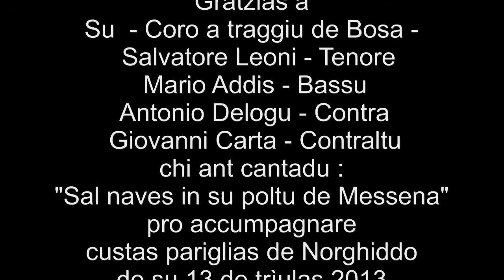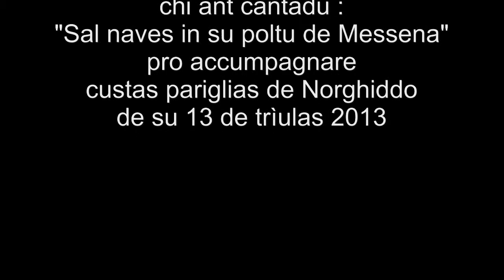Pariglias Norbello 2013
Cando sa pitzinnia no tenet edade, sa Vida paret prus bella!
Quando l'infanzia non ha età, la Vita sembra più bella!
Cuando la niñez no tiene edad, la Vida parece màs hermosa!
Quand l'enfance n'a pas d'âge, la Vie semble plus belle!
When childhood has no age, Life seems more beautiful!